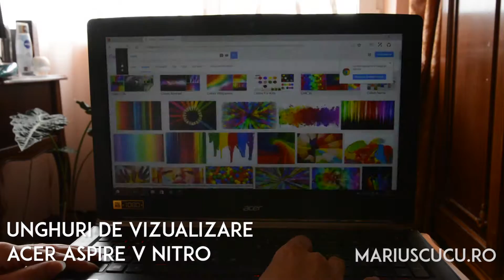Unghiuri de vizualizare pentru Acer Aspire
Am făcut un review detaliat despre Acer Aspire V Nitro Black Edition aici